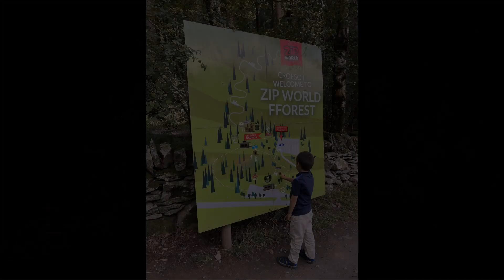Zip World FForest Coaster (North Wales) August 2023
FForest Coaster (North Wales).
3 rides per booking